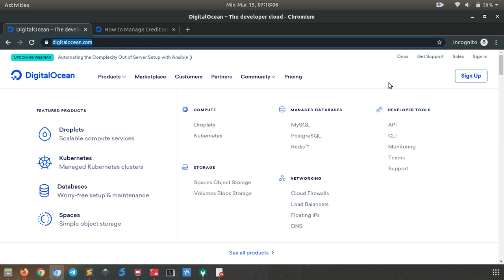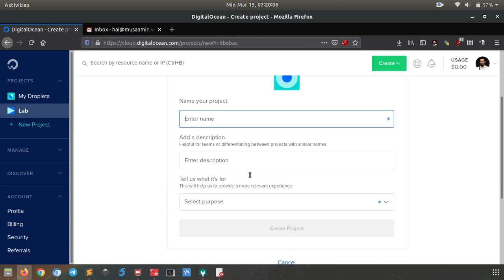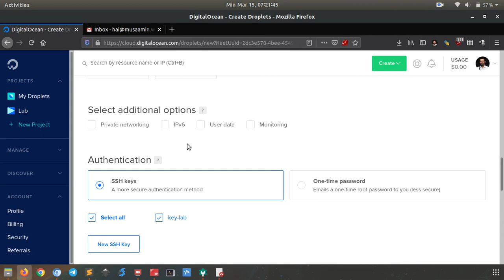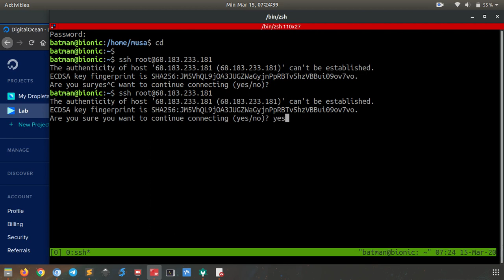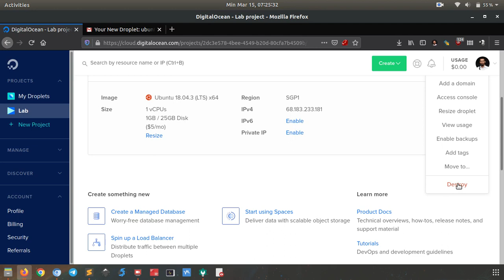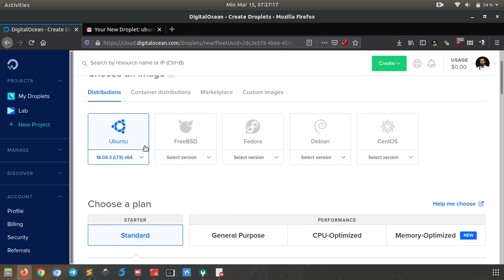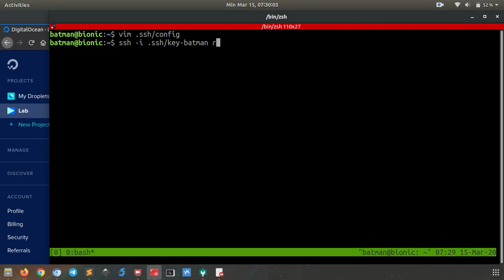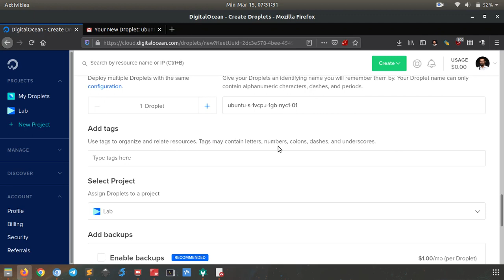Membuat VPS di DigitalOcean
Tutorial bagaimana cara membuat VPS di DigitalOcean